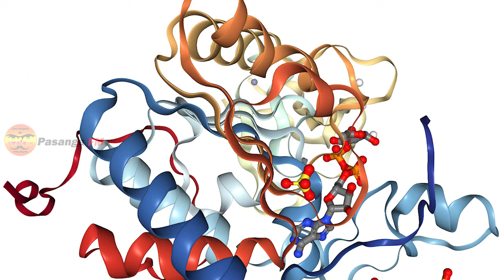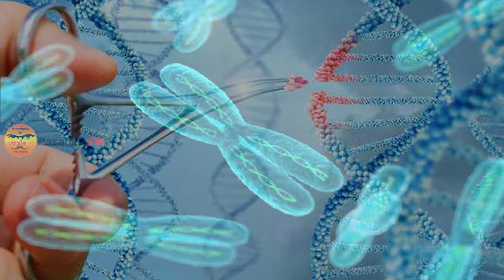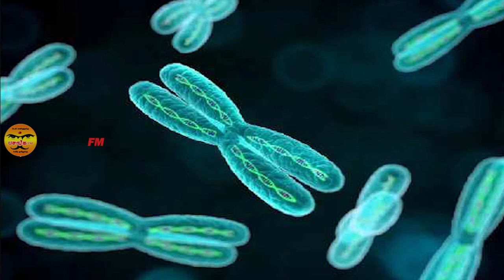120 ஆண்டு இளமையோடு சாகாமல் உயிர் வாழ ஆசையா? 'சாகா வரத்திற்கான' விடையை கண்டுபிடித்த விஞ்ஞானிகள்..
மனிதர்களின் நீண்ட நாள் கனவு, நிறைவேறாத மிகப் பெரிய ஆசை என்று பல நூறு ஆண்டுகளாக மனிதன் தேடி ஆராய்ந்து திரிந்த நிறைவேறாத ஆசைக்கான கதவு தற்பொழுது திறந்துள்ளது. இளமையோடு சாகாமல் இருப்பதற்கான வரத்தைத் தேடி மனித இனம் பல ஆண்டுகளாக ஆராய்ச்சி செய்து வருகிறது. இந்த ஆராய்ச்சிக்கான விடையாய் தற்பொழுது இஸ்ரேலில் உள்ள விஞ்ஞானிகள் சாகா வரத்திற்கான முதல் படியை எட்டியுள்ளனர். இந்த முதல் படியே மனிதனை 120 ஆண்டுகள் வரை உயிர் வாழ வைக்கும் சாத்தியத்தைக் கொண்டுள்ளது.